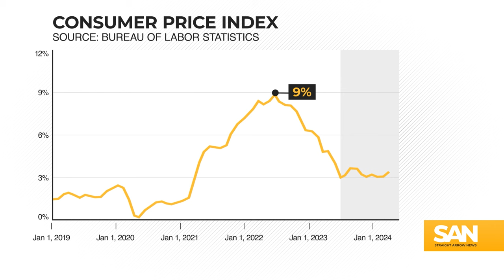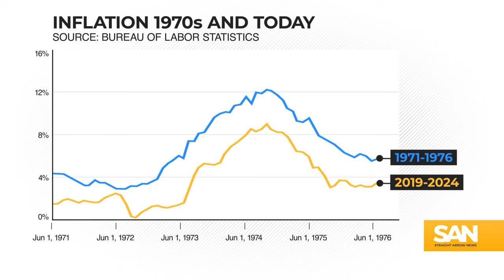Inflation ‘out of Fed’s control,’ so what should it do with interest rates?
March’s sticky inflation report has thrown into question the timing of the Federal Reserve’s anticipated interest rate cuts. In fact, some have said Americans can’t rule out the Fed going in the opposite direction and hiking the rate instead.